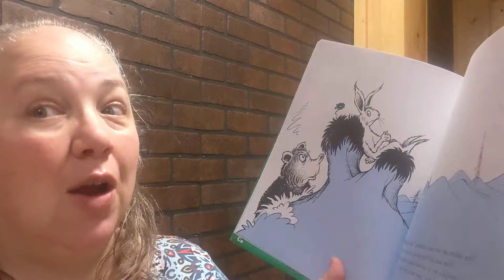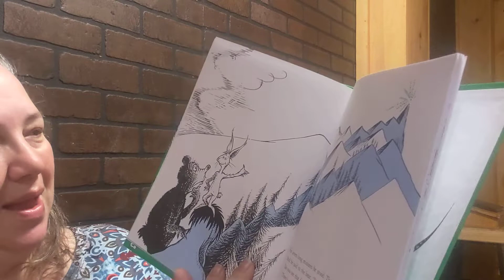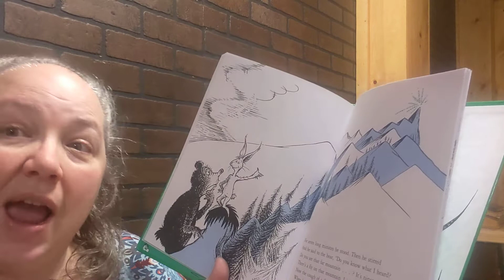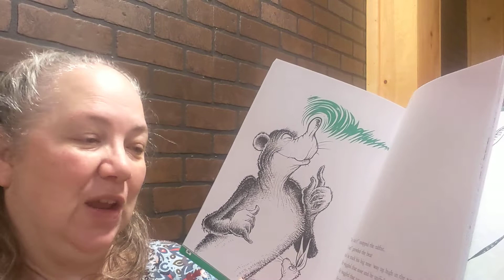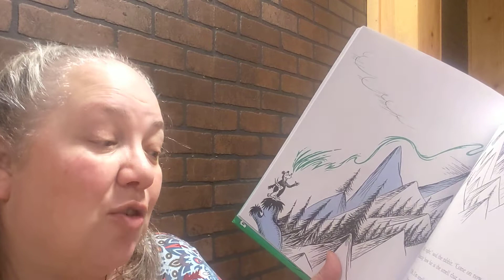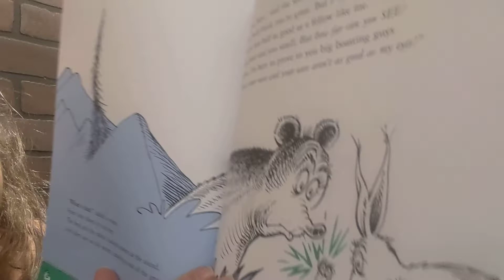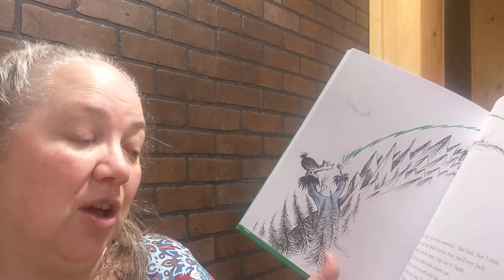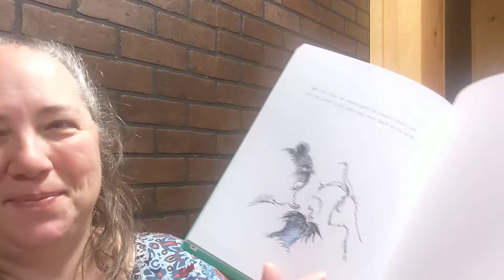The Big Brag